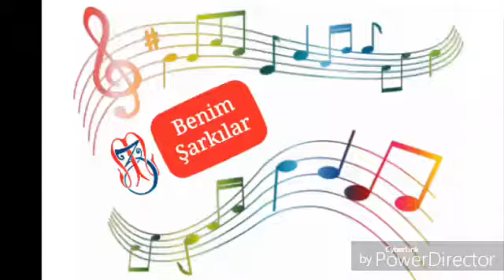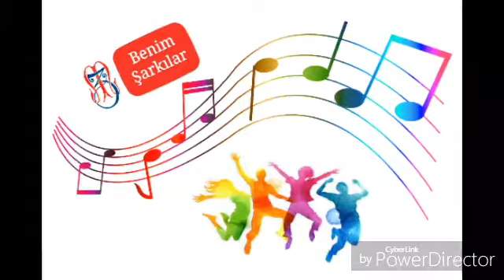Benim şarkılar 456(6)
Benim şarkılar mp3 müzik youtube